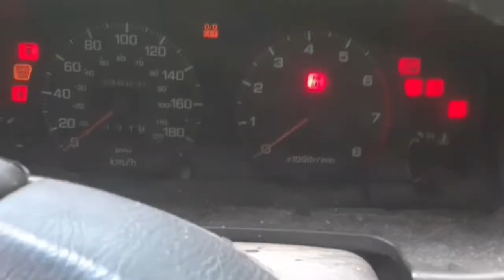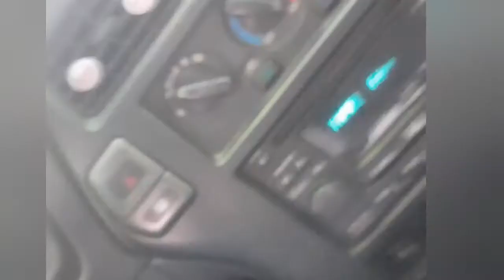flipped 1999 ford lincoln town car and 1997 nissan pafinder for cats and scrap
this video is the last time the pafinder will ever run after we had it for 7 to 8 years got $445 in scrap